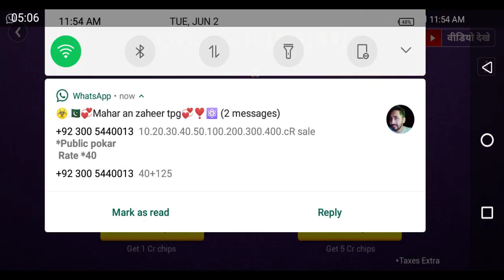3 Patti gold gullak info 2021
3 Patti gold gullak info 2021

how to break gullak...link

imo .